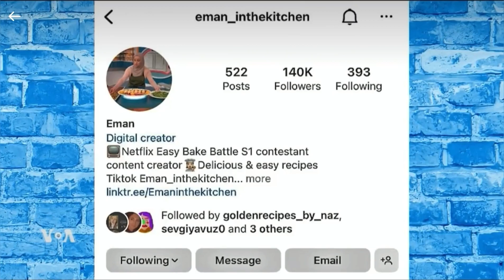Voice of America kurdish interview